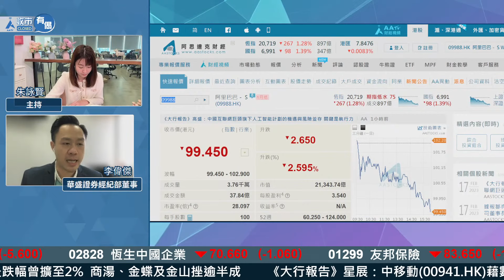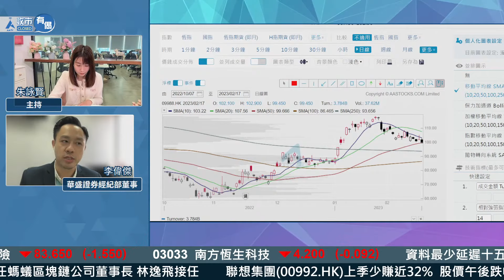【9988】阿里巴巴跌穿100蚊 趁跌慢慢加注？ ︱紅底股︱李偉傑︱節目精華︱AASTOCKS︱2023-2-17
足本版：【港股連跌三周】阿里巴巴失紅底 百度再回逾4% 恆指50天線可博彈未？︱李偉傑